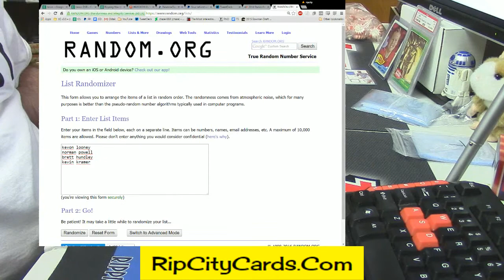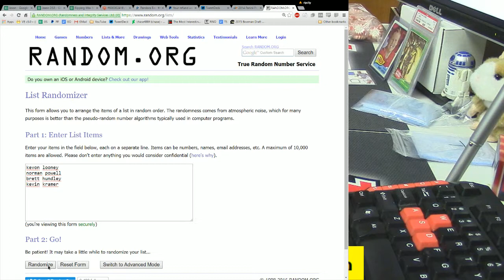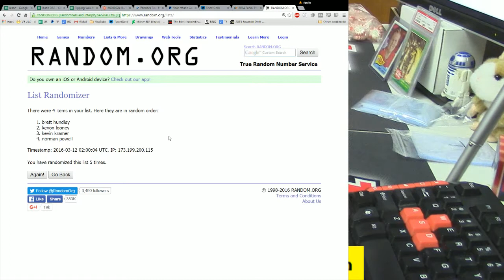2015 National Treasures Mulitsport Random